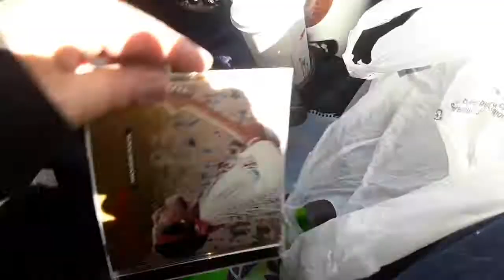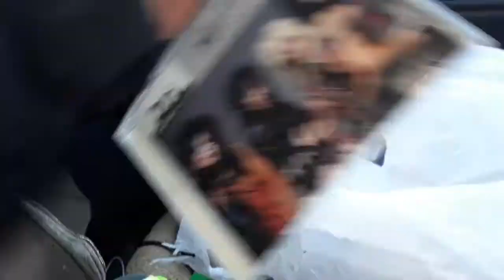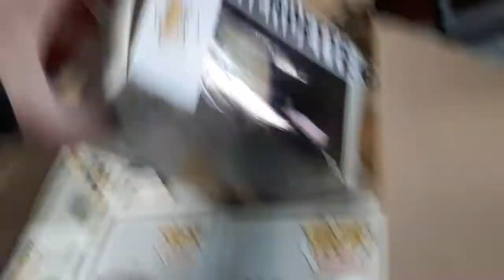Garage Yard Estate Sale Pick Ups 12/3/21 Jewelry Funko Pops Cds Apple Ipods Perfume Action Figures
Garage Yard Estate Sale Pick Ups 12/3/21 Jewelry Funko Pops Cds Apple Ipods Perfume Bottle Action Figures

91-25